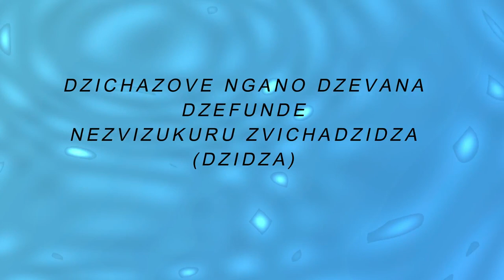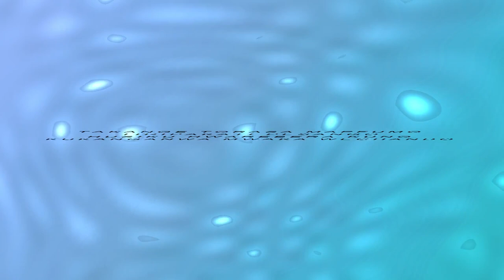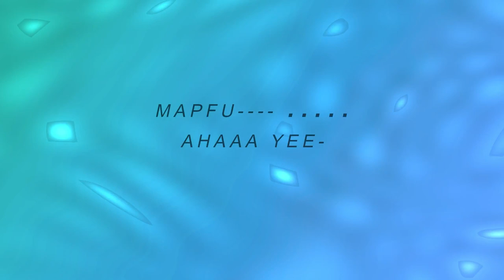Alexio Kawara - Kuyambuka (A Higher Life Foundation project hope)